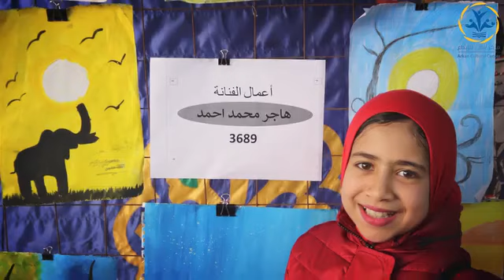922 Arkan Activities 53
922 Arkan Activities 53